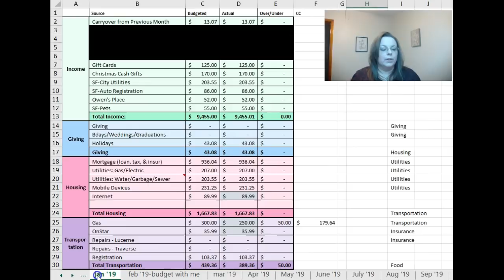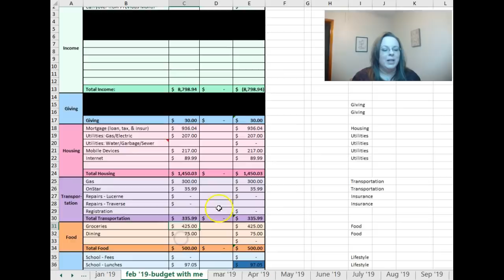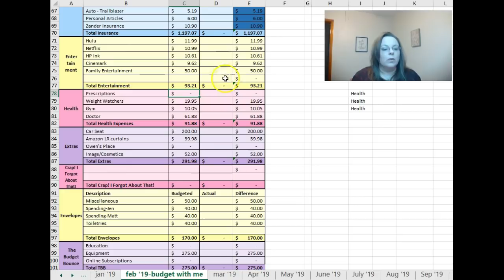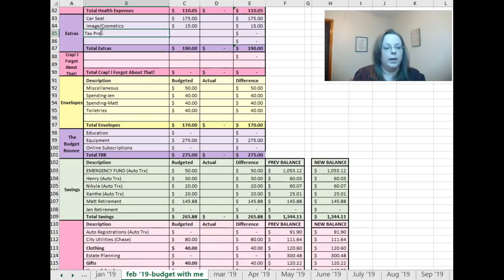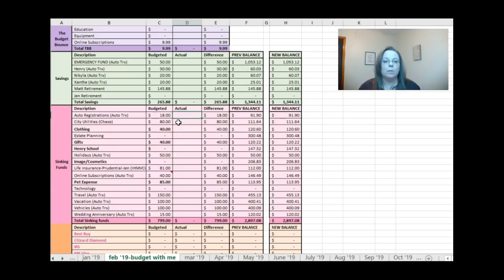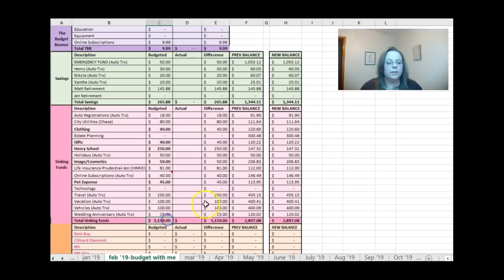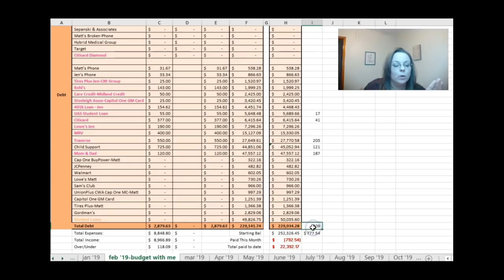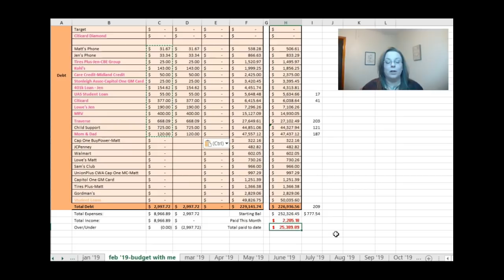Budget Prep February 2019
Budget Prep February 2019 | Budget With Me

It's my very first budget prep video!  I will be sharing these every month going forward, walking you through what we have planned for the upcoming month.

Capitol One 360
Use this link to open a Capitol One 360 account and they will deposit $25 into your new account!

Ebates
Use this link to sign up for Ebates and they'll give you $10